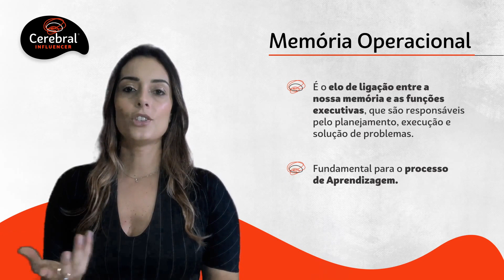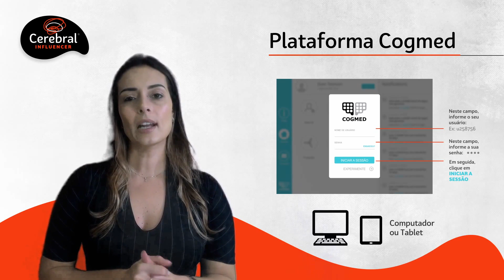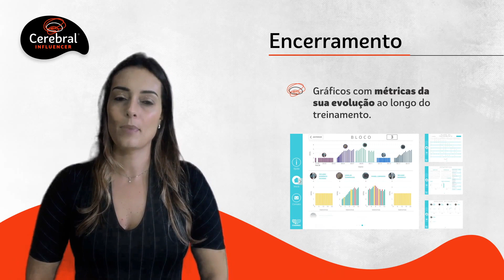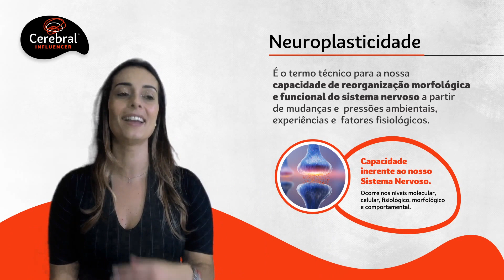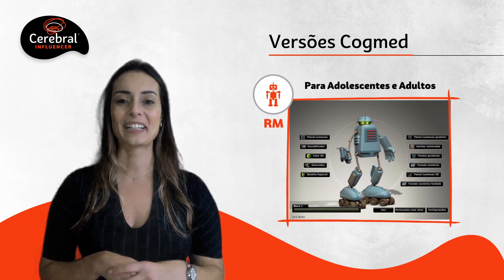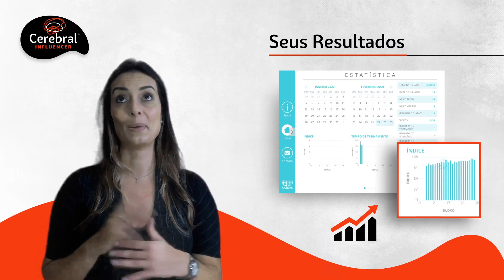Cogmed - Treinamento da Memória Operacional (Pearson Brasil) - Ginástica Cerebral Influencer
Treinamento da Memória Operacional com Cogmed (Pearson Brasil) - Ginástica Cerebral Influencer

Cogmed o que é? Cogmed funciona?

Conheça o Cogmed, o melhor treinamento para Memória Operacional, validado cientificamente, com inúmeros estudos em diversos países e benefícios comprovados.

Venha pensar fora da “caixinha”! Qual é o valor do conhecimento para você?
Invista, primeiro, em seu cérebro.

Acesse o nosso site e descubra o treinamento de Ginástica Cerebral Influencer com Cogmed (Pearson Clinical Brasil) através do Protocolo 5x5x50, supervisionado pela Neurotrainer Nathalie Gudayol:

Você pode se interessar, também, pelo vídeo Introdução ao Treinamento Cogmed - Introdução ao treinamento da memória de trabalho Cogmed Brasil:

Operational Memory Training with Cogmed (Pearson Brasil) - Cerebral Influencer Brain Gymnastics

Cogmed what is it? Does Cogmed work?

Meet Cogmed, the best training for Operational Memory, scientifically validated, with numerous studies in several countries and proven benefits.

Come and think outside the "box"! What is the value of knowledge to you?
Invest in your brain first.

Entrenamiento de Memoria Operativa con Cogmed (Pearson Brasil) - Gimnasia Cerebral Influencer

Cogmed lo que es? ¿Cogmed funciona?

Conozca Cogmed, la mejor capacitación para la memoria operativa, científicamente validada, con numerosos estudios en varios países y beneficios comprobados.

Ven y piensa fuera de la "caja"! ¿Cuál es el valor del conocimiento para ti?
Invierte primero en tu cerebro.